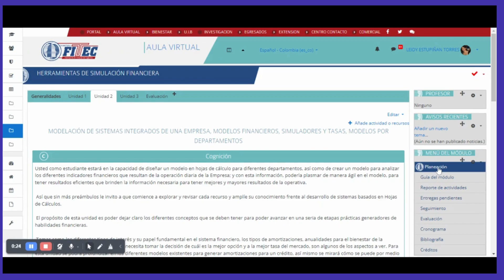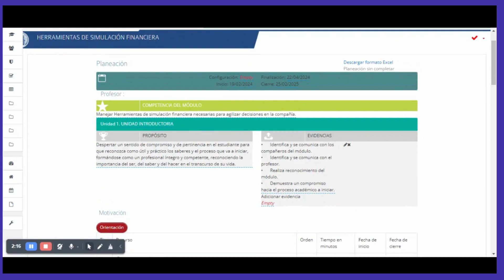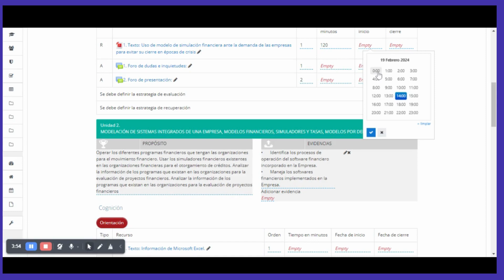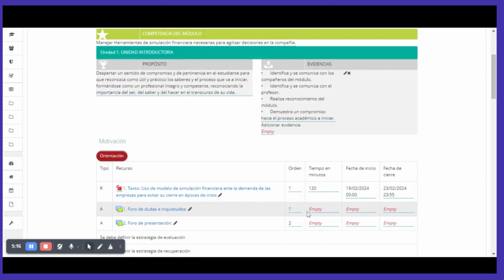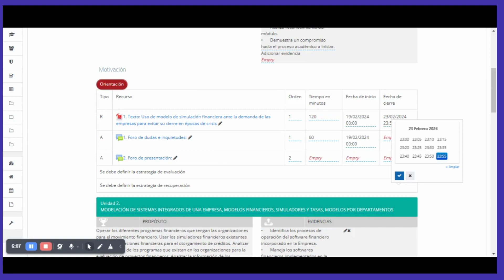Configuración de las fechas de los recursos y actividades